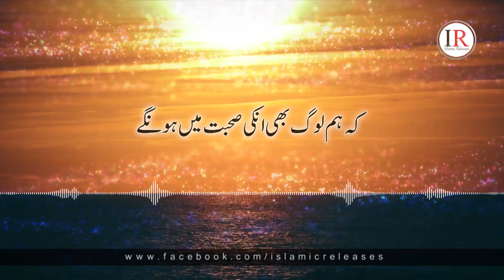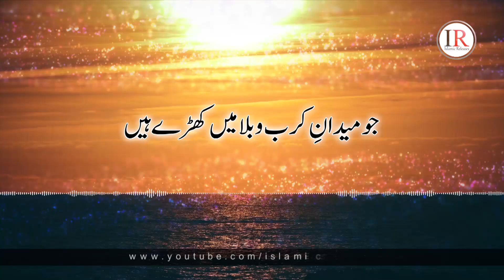NABI (S.A.W) Kay Dulare Hussain O Hassan (R.A), Rizwan Soomro, Islamic Nasheed, Islamic Releases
Set Track Name As your Mobile Ringtone:
Ufone:
Write in Msg 503626 & Send to 666
Mobilink/Warid:
Dial *2301*510111#

Video Credits:
Vocals: Rizwan Soomro
Lyrics: Musab Shaheen
Composition : Alam Peerzada
Audio: RWDS
Production & Released by: Islamic Releases

Short Summary of Video:
Islamic Releases is presenting a beautiful Manqabat Lyrical Video "NABI (S.A.W) Kay Dulare Hussain O Hassan (R.A)" which is written by "Musab Shaheen" and recited by "Rizwan Soomro" with his beautiful voice.